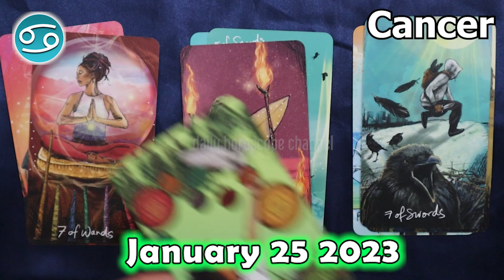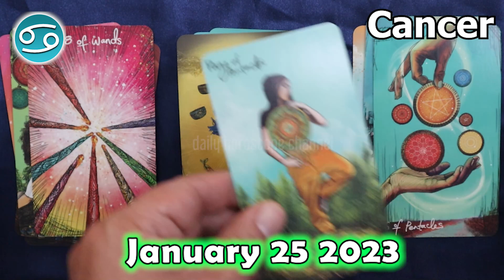❎ HOROSCOPE FOR TODAY ❎ CANCER tarot horoscope January 25 2023 🌞 horoscope tarot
Cancer Horoscope  January 25, 2023
Cancer today horoscope
Cancer Today Horoscope January 25, 2023
Daily horoscope Cancer 25 January 2023